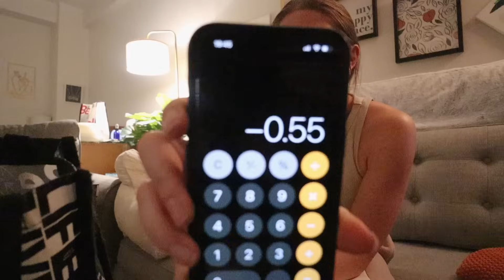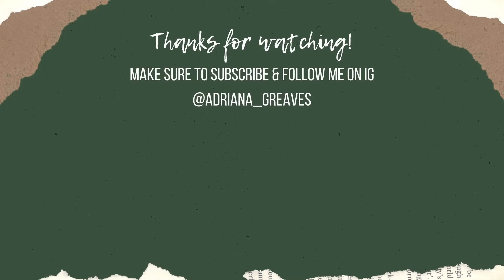Living on $500 in NYC! Ep.5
These last couple days of October went better than I could've expected! I really turned it around last week in Episode 4, spending only about $25 which made for a fun last couple days of a very challenging budget month! Could you make it a month only spending $500, let me know! Also, if you watched until the end and know what the actual ending total was, comment comfrt down bellow😉

Always mentions:
• Amazon Storefront